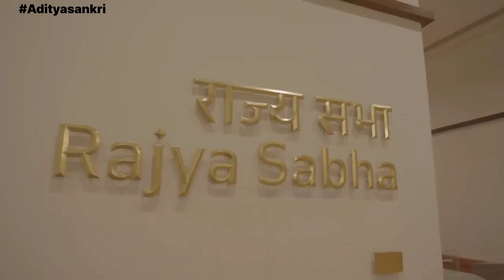EXCLUSIVE: भारत का नया सांसद भवन का एक झलक | This is how new India's new parliament House looks !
EXCLUSIVE: भारत का नया सांसद भवन का एक झलक | This is how new India's new parliament Housepa looks !

This video give a glimpse of the new parliament house which will be injureated on 28th may 2023. the new parliament House reflects the aspirations of 140 crore Indians. the new building will facilitate smooth and efficient functioning of the parliament.